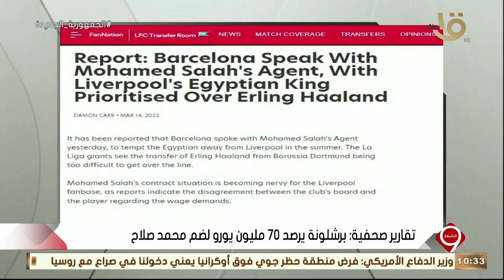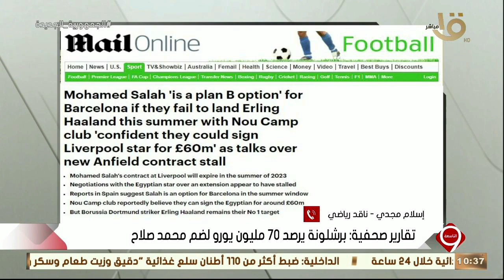التاسعة| استعدادات المصريين لاستقبال الشهر الكريم - الفنان علاء مرسي - محمد صلاح.. الحلقة الكاملة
التاسعة| استعدادات المصريين لاستقبال الشهر الكريم - الفنان علاء مرسي - محمد صلاح.. الحلقة الكاملة 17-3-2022